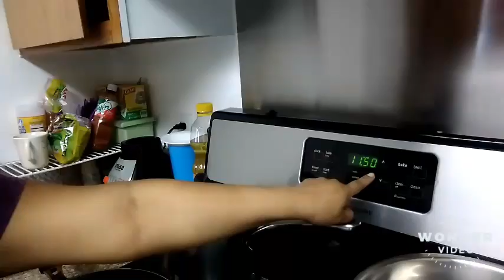UN DOMINGO DE CUARENTENA) YO SOY MARINA VLOGS